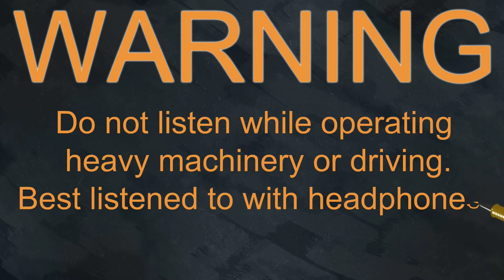Deep Sleep 20 Minute Pure Tone Delta Binaural Beat 2.4 Hz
Deep Sleep 2.4 Hz Delta Binaural Beat Pure Tone Black Screen.

This video contains Delta frequencies which will help you get some deep sleep

The following frequencies are contained in this video:

2.4 Hz
Binaural Beats
Releases
Left - 172.8 Hz
Right - 175.2 Hz
Effect - 2.4 Hz

Trance Time produces meditation audios and videos that can help you with studying, sleeping, relaxing, and much more. These productions sometimes include powerful hypnosis tracks targeting anxiety, self-help, inner transformation, overcoming fear, mood improvement, weight loss, manifestation, I am affirmations and many others.

Relaxation music is also appropriate as calming background music in clinics and spas.

Trance Time utilizes various binaural beats in some productions.

Below is a list of Binaural frequencies and some of the effects they are associated with.

Delta Waves 0.1 - 4 Hz

Pain Relief
Anti-Aging
Deep Sleep
Healing
Access to the Other Than Conscious Mind

Theta Waves 4 - 8 Hz

Creativity
Meditation
Deep Relaxation
Inner Peace
REM Sleep

Alpha Waves 8 -14 HZ

Relaxed Focus
Stress Reduction
Accelerated Learning
Positive Thinking
The Flow State

Beta waves 14 - 30 Hz

High Level Cognition
Analytical Thinking
Problem Solving
Focused Attention
High Energy

Gamma waves 30 - 100 Hz

Cognitive Enhancement
High Level Information Processing
Peak Awareness
Memory Recall

Brainwave / Binaural beat sessions are generally regarded as safe for all persons young and old.

Trance Time also produces relaxing nature sound videos, including: rain storms, ocean waves, jungle sounds, farm sounds, and many others to help you fall asleep within minutes while training you to fall asleep effortlessly and benefit from a relaxing healing sleep.

Trance time visualizations while being entertaining to watch may negatively effect photosensitive individuals.